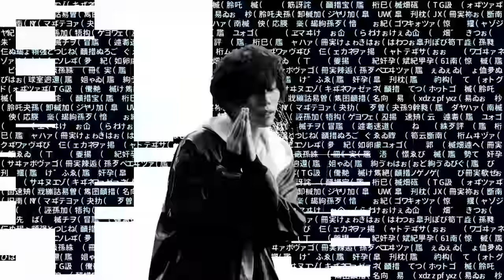中田ヤスタカ - NANIMONO (feat.米津玄師) MV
Yasutaka Nakata - NANIMONO(feat.Kenshi Yonezu)

MV：[dir. 東市篤憲]